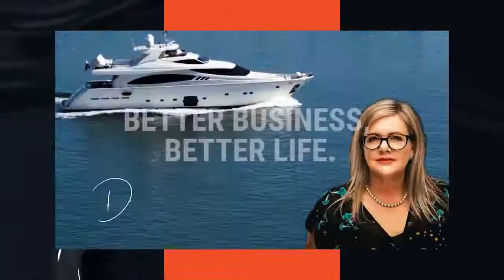Work and love your family with Sara B Stern & Debra Chantry-Taylor Professional EOS Implementer NZ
In this podcast episode of Better Business, Better Life, Sara shares many real-life stories & tips from working with hundreds of family businesses.

Sara is on a quest to help owners get what they want from their family business and build lasting legacies. As the former director of the nationally recognized Family Business Center at the University of Saint Thomas, a Certified EOS Implementer™ and the founder of The Sage Pages she helps her clients get real, simple results.

As her name suggests, Sara knows how to B Stern with her family clients to ensure that they get the next from their business & their life & she has had many successes in this area.

Sara's top 3 tips are based on the Harvard Business School's Three-Circle Model of the Family Business System:

She recommends getting clarity on the Vision for each the 3 points:

Ownership Family Business Sara is also an Author & you can find her book, Start Here: A Guide for Family Business Succession (The Sage Pages) at the

Debra Chantry-Taylor